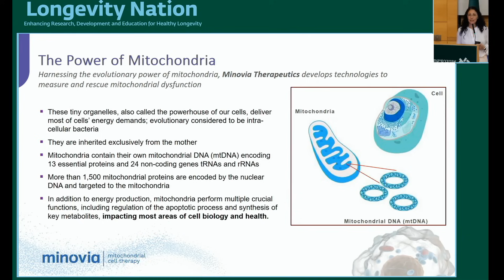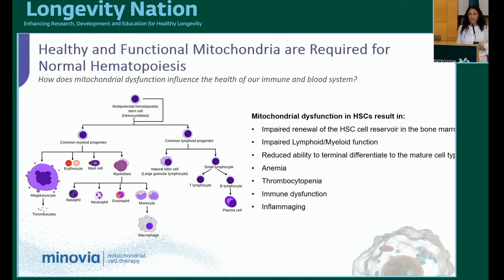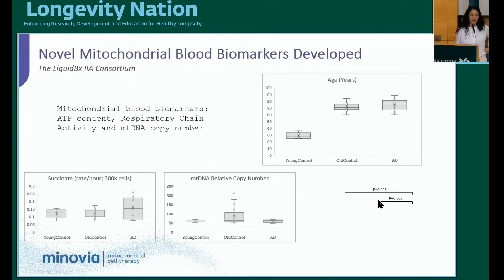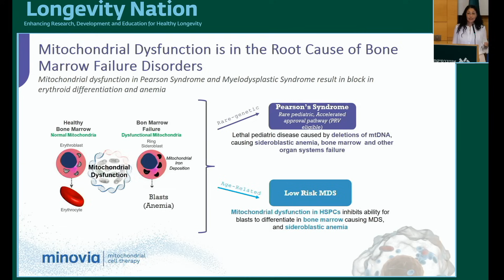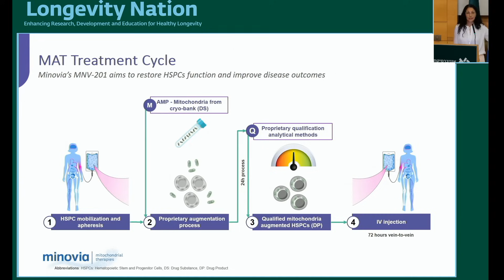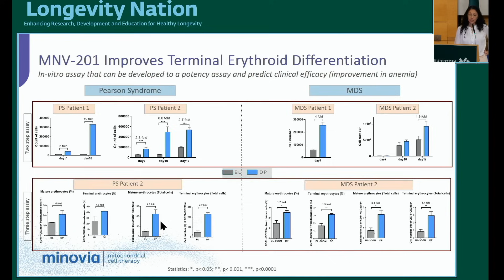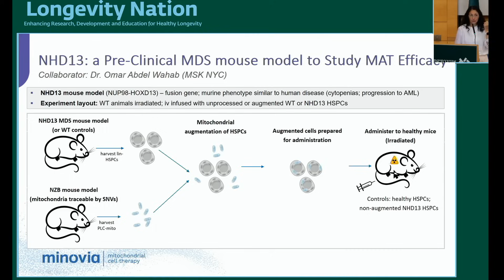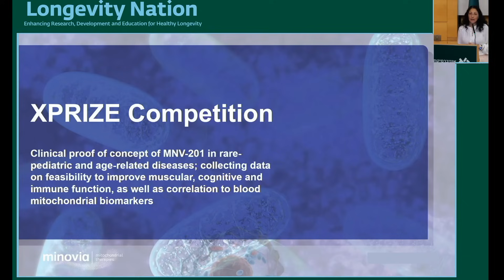Rejuvenating from Within with Young Mitochondria?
This talk unveils a revolutionary new approach in the fight against aging: Mitochondrial Augmentation Technology (MAT). It’s going beyond treating symptoms to target the root cause of cellular decline.

The therapy rejuvenates the body's systems by harnessing the power of young, healthy mitochondria. Early clinical results show this can reverse biomarkers of aging, improve energy production, and restore function.

This isn't science fiction; it's the cutting edge of longevity science, showing tangible promise for extending human healthspan.

** Credits To Dr Natalie Ohana & International Longevity Alliance **

⌛ NOVOS US$5 OFF Every Purchase